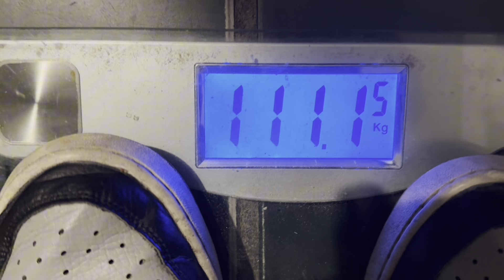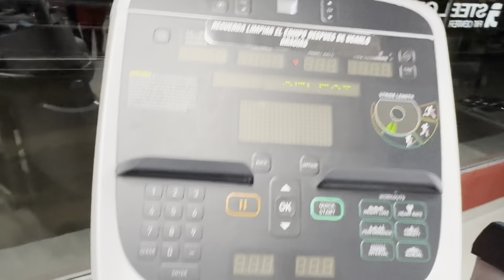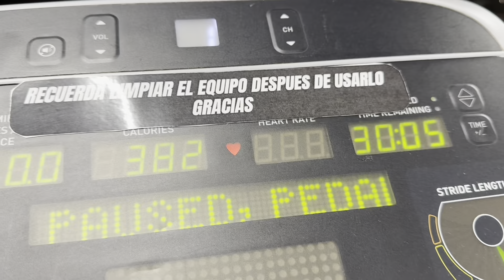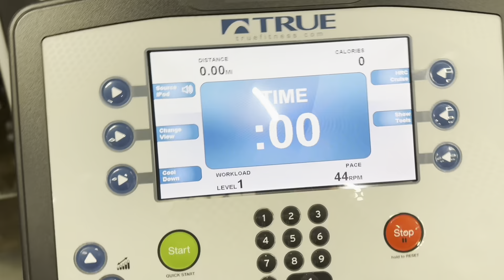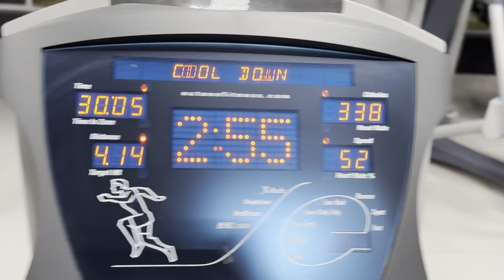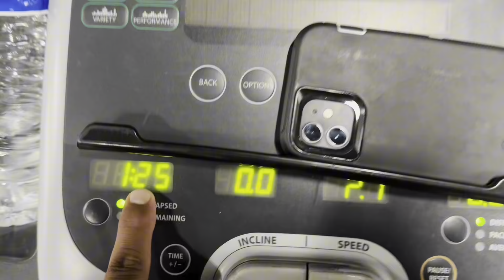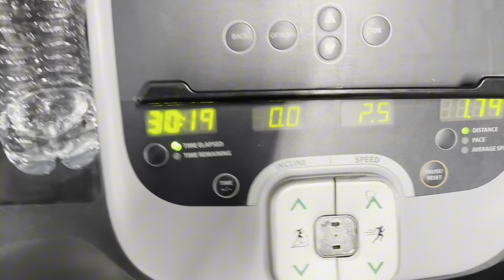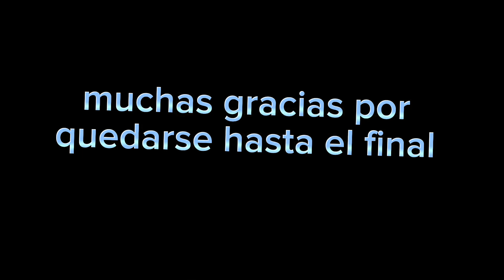Tengo que bajar 15kg en 90 días días 1-7/90 semana 1 y así empieza esto